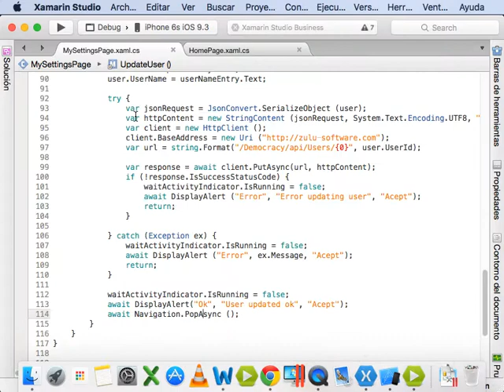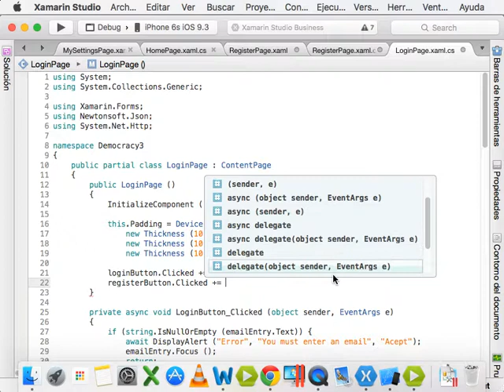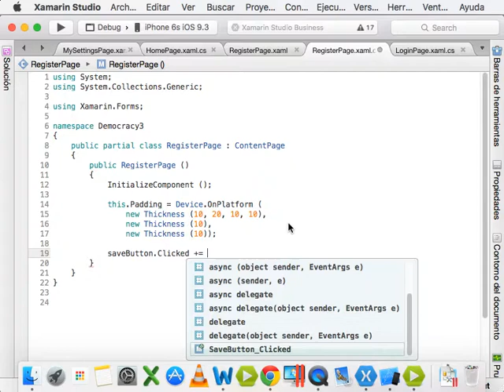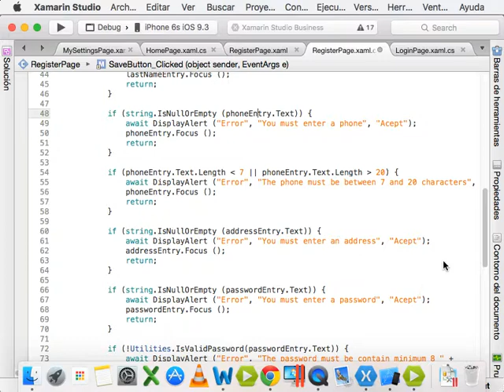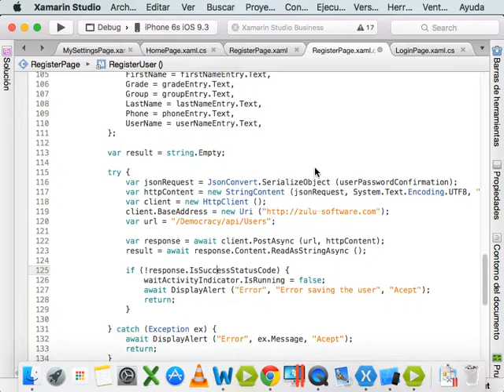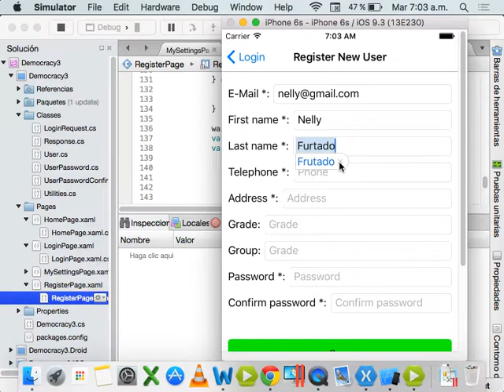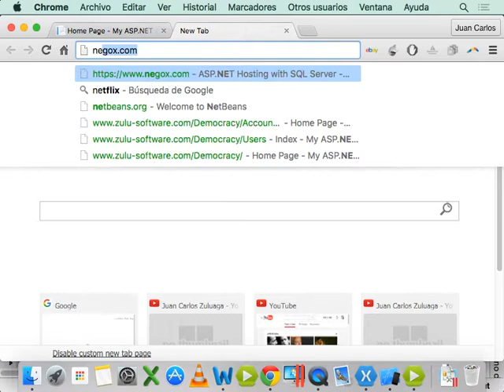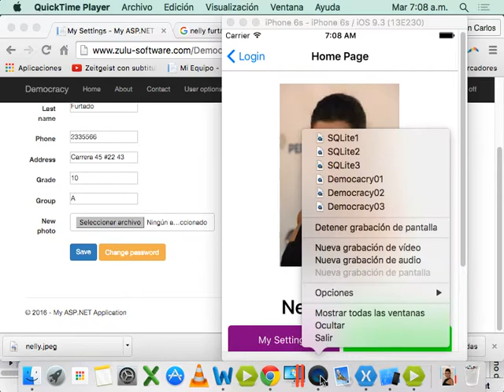83 - Sistema Votación - Democracy App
Sistema en MVC 5 de votaciones